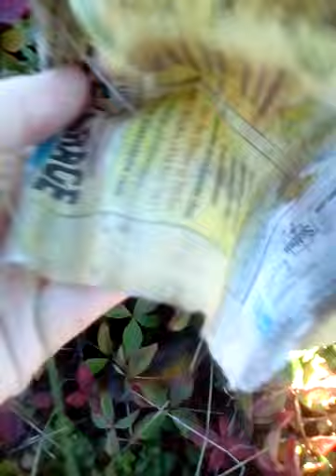Vlog - Cueillette de graine rouge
Vlog plate...